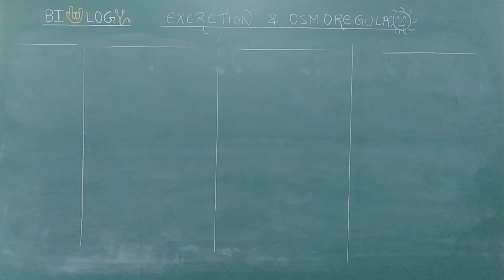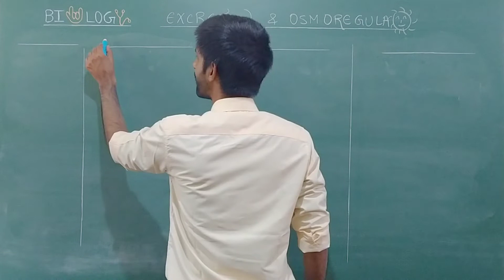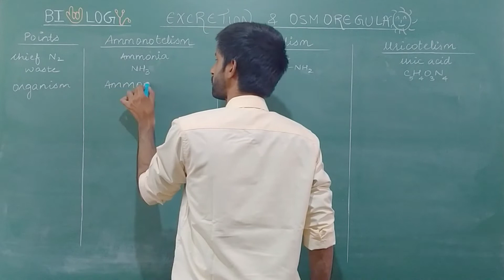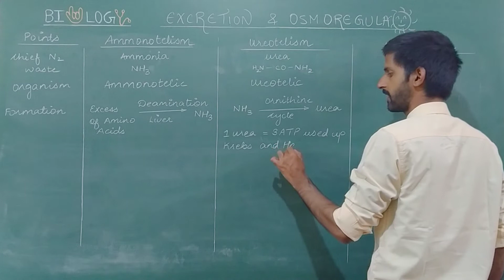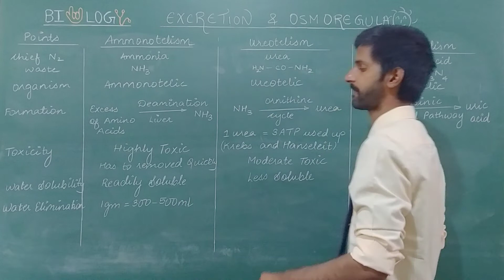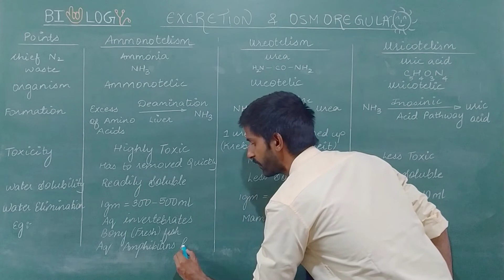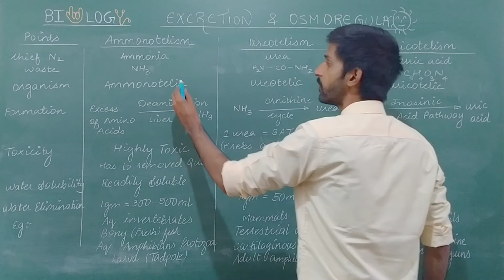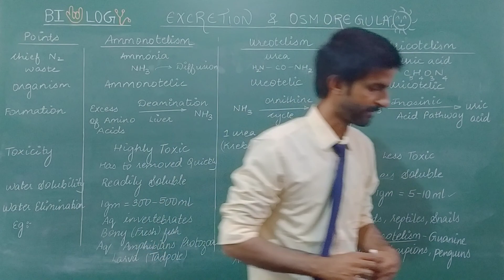Excretion and osmoregulation | Ammonotelism | Ureotelism | Uricotelism | Guanotelism | NEET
Click on the link Follow us for more updates.